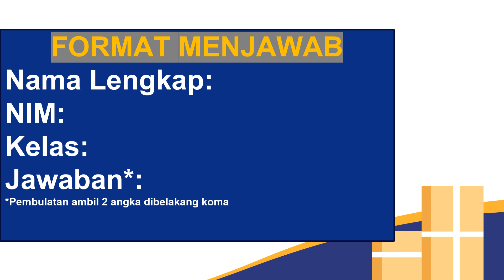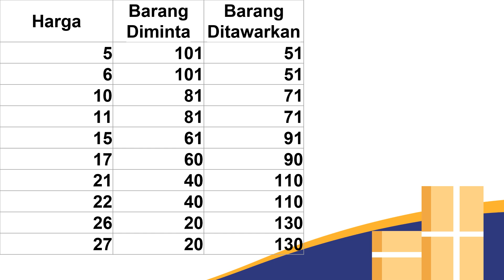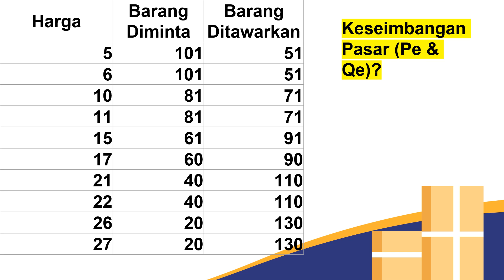X1E Remedial Gabungan ME dan PIE